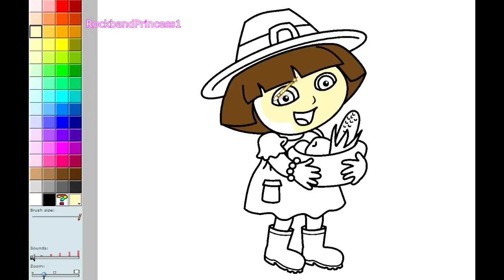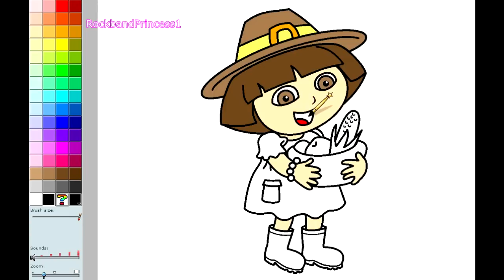Online Dora The Explorer Games - Online Dora The Explorer Coloring Pages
Dora the explorer coloring pages online games . Today is a thanksgiving dora coloring pages online to color. Dora and friends are having a big feast. Use all the colors on the left hand side of the screen for this coloring book page of dora the explorer. Watch as we color dora. All dora the explorer games online are safe to use.

Dora coloring games online free. No download needed. Free online dora the explorer games nick jr find dora coloring pages for kids to print. Youtube dora coloring games. great for all ages!